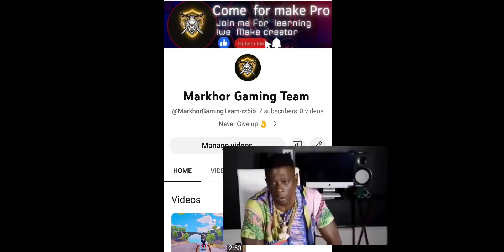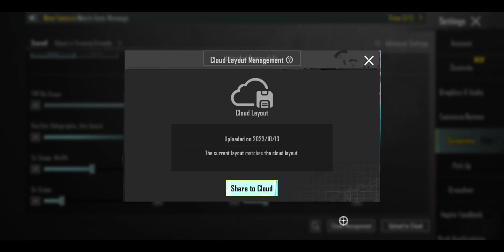NEW BEST 2.7🔥PRO Sensitivity & Settings NO RECOIL For Any Device | Code Update PUBG MOBILE - 2023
Device : infinix note 11 pro

5 fingers + gyro

pubg mobile
pubg mobile best sensitivity pubg
sensitivity,pubg best sensitivity
best sensitivity for bgmi
pubg mobile new sensitivity
how to control recoil in pubg mobile